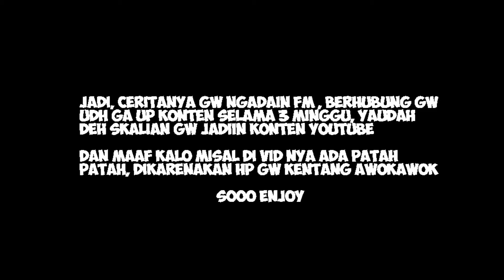FM BY XR JB / SURYA JB PART 1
Apk : Adv screen recorder, Kinemaster, Pixellab

Quotes free fire
kata-kata anak epep